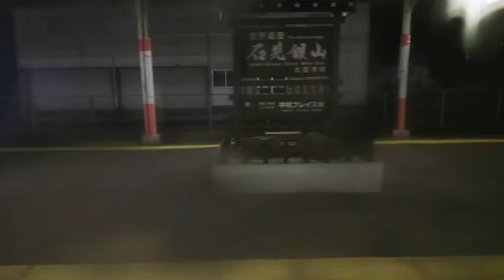ST112-47補 山田の車窓から：JR山陰本線・江津駅→出雲市駅【JR西日本ターミナル駅完全制覇の旅～関西・中国編～】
暗くてあんま車窓映ってません（＾＾；

撮影地
JR山陰本線　江津駅～出雲市駅間